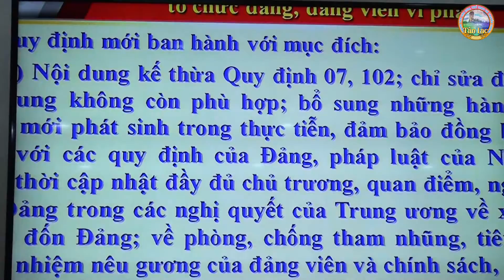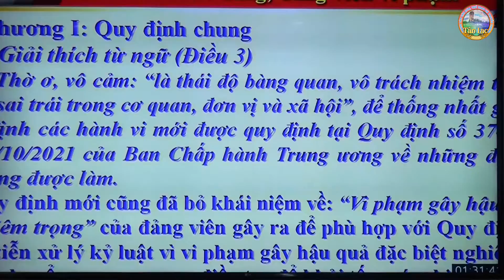Hội nghị trực tuyến quán triệt, triển khai thực hiện các văn kiện của Trung ương....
Hội nghị trực tuyến quán triệt, triển khai thực hiện các văn kiện của Trung ương về công tác kiểm tra, giám sát, thi hành kỷ luật Đảng